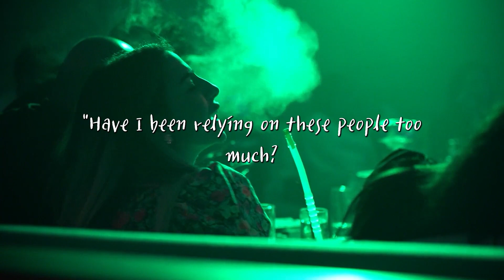Actress Soojin Jeon | Can You Tell Me About Your "Jesus"?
- Actress Soojin Jeon debuted with the magazine ‘Ceci’ in 2010. Movie ‘I Love You! With ‘Jin Jin-ah’, she won the Best New Actress Award at the 34th Golden Cinematography Awards in 2014, and her outstanding acting skills have been recognized since her debut. She has continued to work in various dramas and movies, and her representative works include ‘The Heirs’, ‘Descendants of the Sun’, ‘Emergency Men and Women’, and ‘My Liberation Journal’.